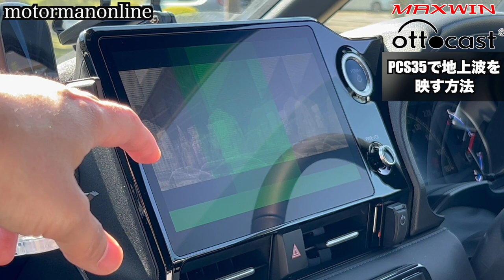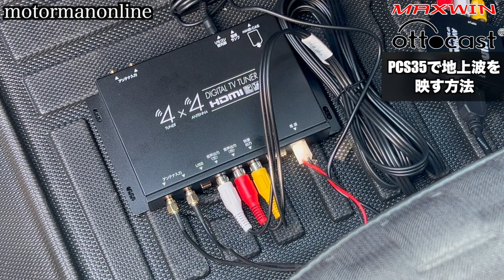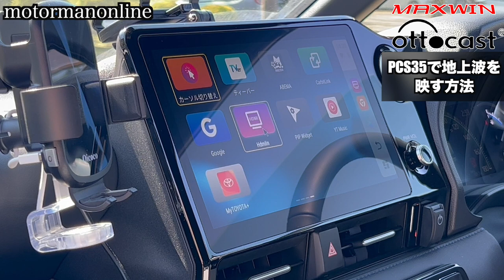【ottocast PCS35 AIBOX × MAXWIN FT44G 地デジチューナー】トヨタヴォクシーハイブリッド90系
■ottocast PCS35 PICASOU 2 Pro CarPlay AIBOX

《楽天市場商品ページ》
PCS35　単品販売

PCS35　リモコン・HDMIケーブル セット販売

《ヤフーショッピング商品ページ》
PCS35　単品販売

■MAXWIN 地デジチューナー 4x4 (FT44G)

◇楽天市場
■商品ページ

RCA to HDMI変換コンバーター AV to HDMI 変換 コンバーター アナログ RCA コンポジット （赤、白、黄） 3色端子 hdmi 変換アダプタ 古いDVDレコーダー、カセットデッキ、TV Box、古いゲーム機（PS1、PS2、PSP、SFC、Wii、N64）など機器に対応 1080P/720P切り替え (AV2HDMI)
ブランド: Runbod